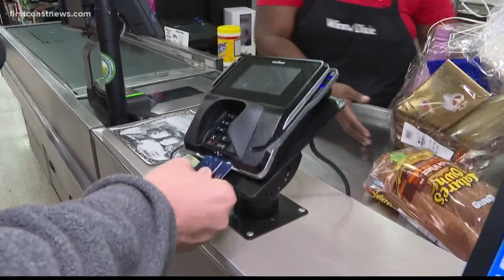'I never had anything like this happen' | Watch FCN pick up the tab as woman buys groceries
12 Days of Giveaways | FCN Anchor Lewis Turner picks up the tab as a woman buys her groceries.